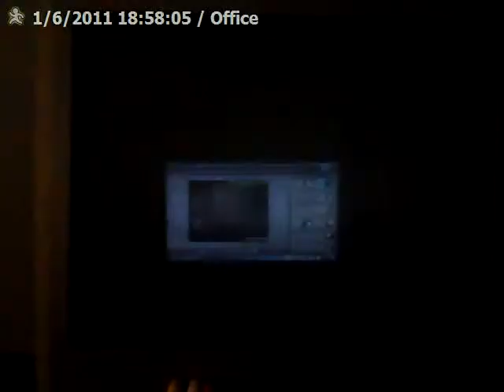NBA2K11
Bulls VS Celtics